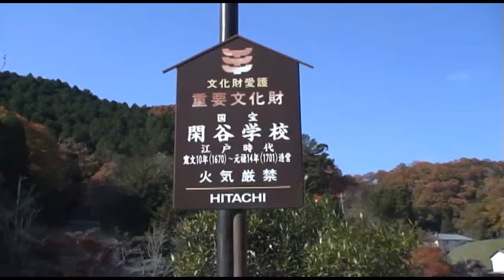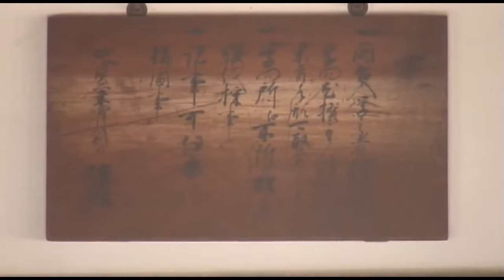【NOWJAPAN】閑谷学校 紅葉 日本最古 庶民学校 重要文化財 shizutani／岡山県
岡山県備前市閑谷。
閑谷学校は、江戸時代・寛文10年（1670）岡山藩主池田光政によって創建された、岡山藩直営の庶民教育のための学校・学問所。
国宝の講堂をはじめ、聖廟や閑谷神社などほとんどの建造物が国の重要文化財、資料館は登録有形文化財に指定されている。
庶民のための日本最古の学校として、特別史跡旧閑谷学校は世界遺産登録を目指している。
岡山県青少年教育センターは、特別史跡「旧閑谷学校」の環境と伝統を保護・継承するとともに、心身ともに健全な青少年を育成することを目的として、昭和40年4月に設置された。
Kanja School is located in Bizen City, Okayama Prefecture.
Kandani School was built in 1670 by Mitsumasa Ikeda, the lord of the Okayama domain in the Edo period.
Most of the buildings, including the auditorium, which is a national treasure, as well as the Seibyo (a sacred mausoleum) and Kanye Shrine, are designated as national important cultural properties, and the school's museum is a registered tangible cultural property.
As Japan's oldest school for the common people, the Special Historic Site Kyu-kanga School is aiming to be registered as a World Heritage Site.
The Okayama Prefectural Youth Education Center was established in April 1965 to protect and pass on the environment and traditions of Kyu-Kangya School, a special historic site, and to foster sound young people both mentally and physically.